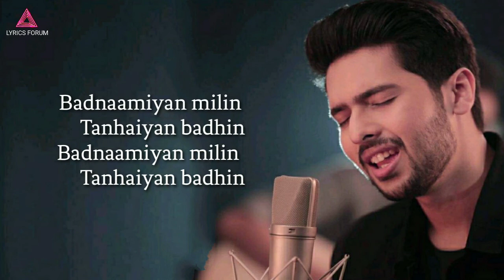Badnaamiyan Song - Lyrics | Hate story 4 | Arman Malik | Urvashi Rautela ,Karan Wahi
Badnaamiyan Lyrics from Hate Story 4 feat Urvashi Rautela & Karan Wahi is new Hindi song. Its music is composed by Baman-Chand and lyrics are written by Rashmi Virag.

Song: Badnaamiyan
Movie: Hate Story 4
Singers: Armaan Malik
Musicians: Baman-Chand
Lyricists: Rashmi Virag

Badnaamiyan Lyrics--

Zindgaani ke lamhon ko tere naam kar diya
Khud ho teri hi khatir badnaam kar diya

Main teri aankhon mein
Dekhta hoon khud ko
Tumko kya dikhta hai
Meri nazron mein kaho

Dekhte chaahte sunah ko shaam kar diya
Khud ho teri hi khatir kurban kar diya